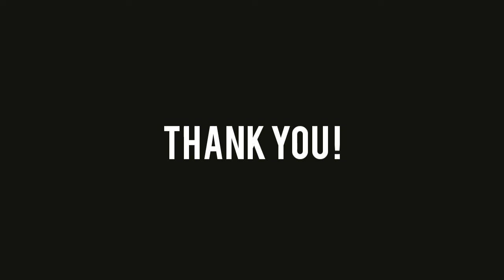DAY 6 | DANCE FITNESS | PE102 | BEAUTIFUL LIFE